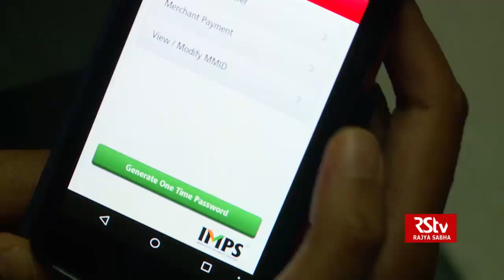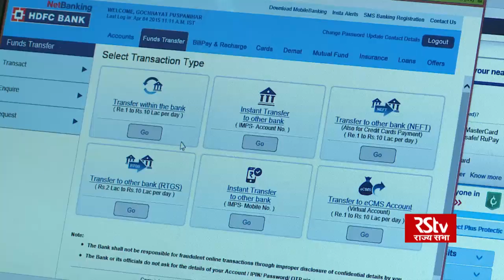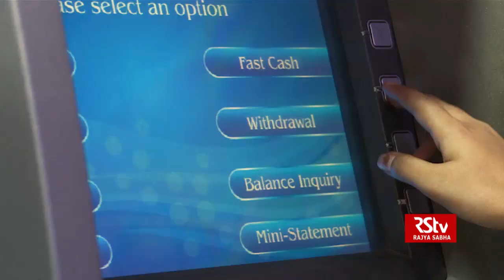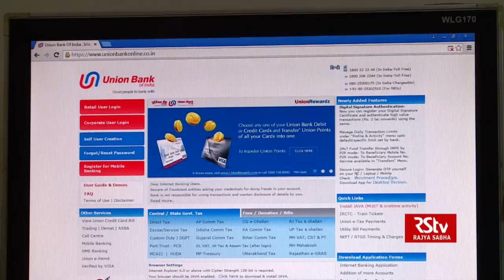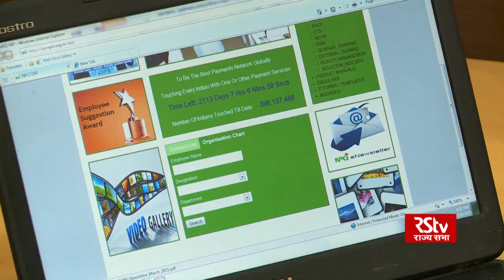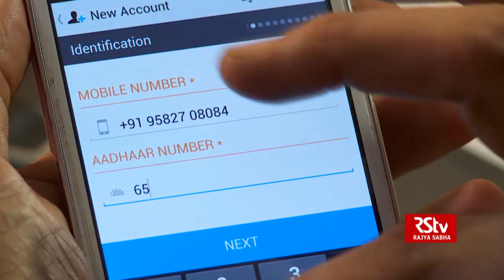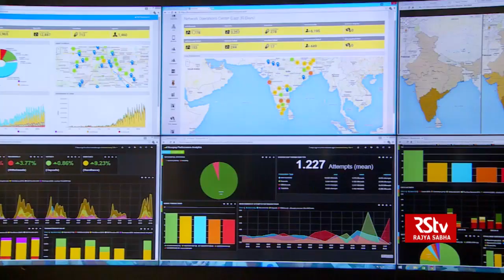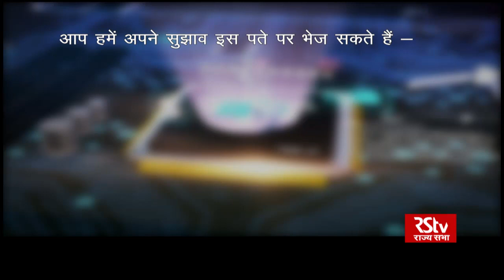RSTV Information & Communications Technology Series | Hindi - Episode - 03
ICT in Banking